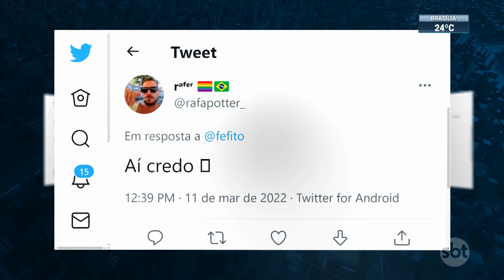Homem é encontrado morto com sacos na cabeça | SBT Brasil (11/03/22)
Um homem foi encontrado morto dentro de casa, em São Paulo, com sacos plásticos na cabeça. Em setembro de 2021, um caso semelhante aconteceu na capital paulista, mas a polícia afirma que ainda não é possível relacionar os crimes